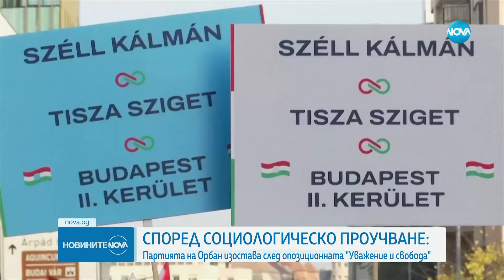Балотаж на президентските избори в Молдова